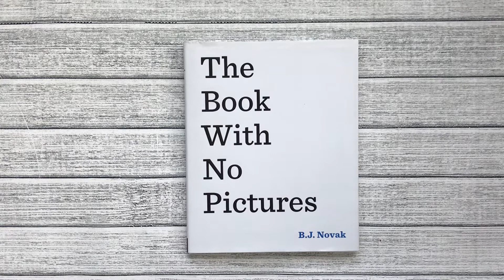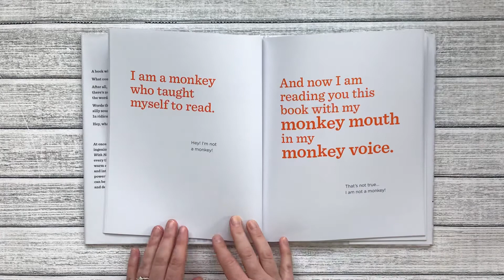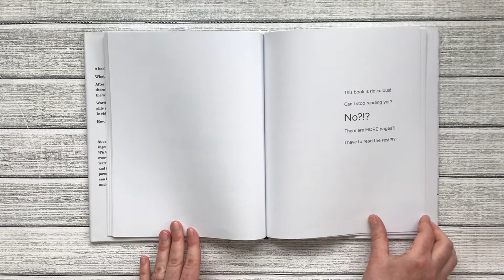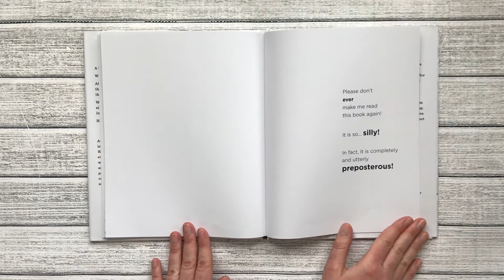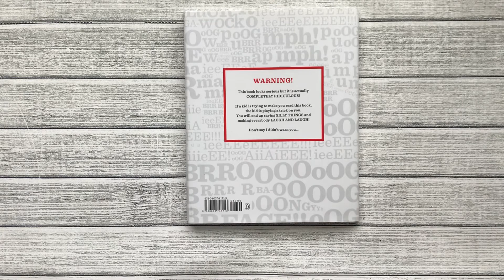The Book With No Pictures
By B.J. Novak